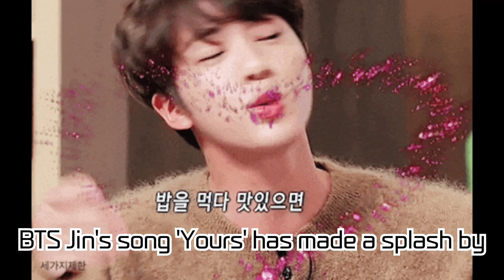BTS Jin's 'Yours' Surpasses 150 Million Streams on Spotify! tvN 'Jirisan' OST: Global Achievements..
BTS Jin's 'Yours' Surpasses 150 Million Streams on Spotify! tvN 'Jirisan' OST: Global Achievements and Award Summary!

BTS Jin's debut solo OST 'Yours' has shown significant success on Spotify and has been embraced by fans globally. In this video, we dive deep into the astonishing records of 'Yours' and the accolades Jin has received. Check out the growth story of 'Yours' which kicked off with the Jirisan OST right now!